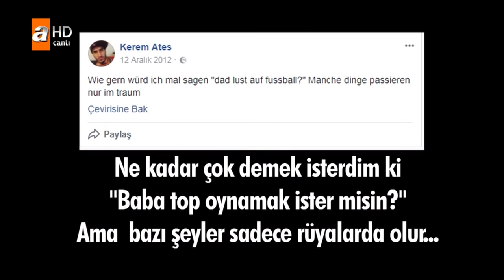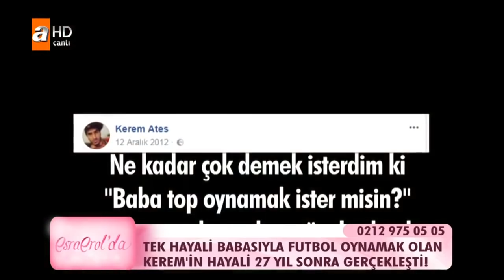Kerem'in hayali 27 yıl sonra gerçekleşti - Esra Erol'da 28 Eylül 2017